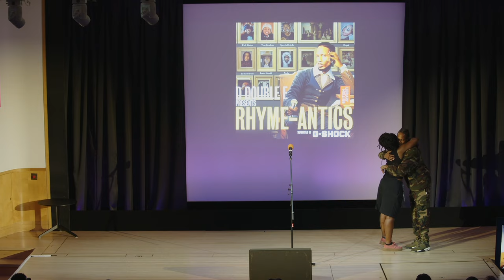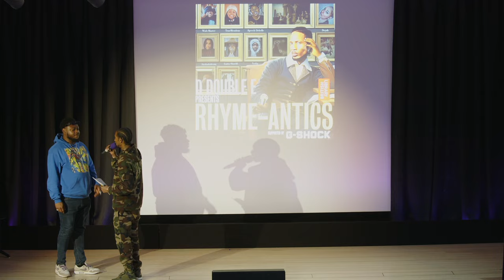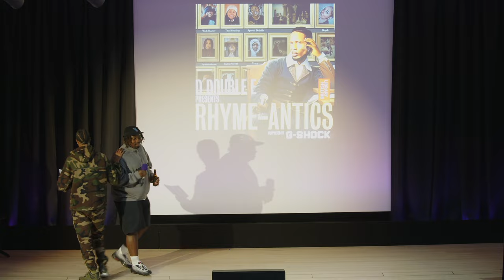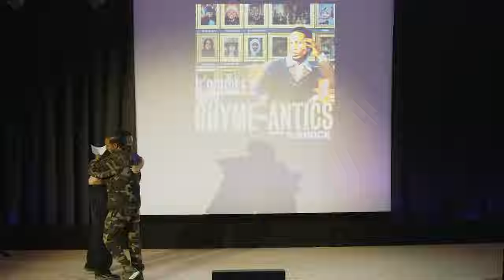D Double E Presents Rhyme-Antics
This event took place on 23 May 2024. The information below is correct as of the publication date.

Join pioneering MC and producer D Double E as he presents Rhyme-Antics, a captivating celebration of the power of language. Delve into the heart of poetic expression, where the streets meet the stage and the beats meet the page – UKG, Jungle, Dancehall, Hip Hop, Grime...

While the original romantics Keats, Shelley, Byron and others reclaimed the human heart from the rise of the smokestacks, their contemporary counterparts find it beating as strongly as ever amidst the post-industrial debris.

Rhyme-Antics sees 21st century lyricists Deyah, TrueMendous, Wish Master and JayaHadADream paint vivid portraits of resilience, identity, and the art of the possible. From D Double E’s roots in UK Grime to Verbz’s haunting introspection via Speech Debelle's tales of the city, each artist brings a unique flavour to savour.

Immerse yourself in a journey through time and space, where poetry bridges the gap between past and present, tradition and innovation, the world as it was, is and may yet be. Rhyme-Antics is an electrifying event that celebrates the power of words to inspire, provoke, unite and, above all, transport you to a nation of the imagination.